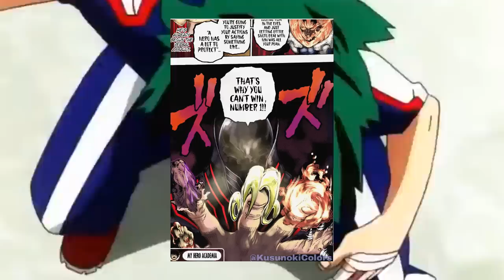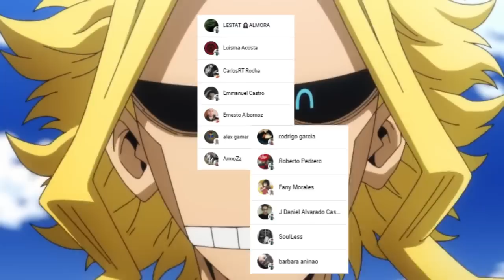El VILLANO mas ODIADO Aparece 😱 DABI EXPLOTA por el QUIRK de AFO ??? Boku no Hero Academia 353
HOLA AMIGOS LES TRAEMOS UN NUEVO VÍDEO ESTA VEZ LA REVIEW DEL MANGA 353 DE BOKU NO HERO ACADEMIA, DONDE VIMOS EL RESULTADO DE LA VICTORIA DE SHOTO, DEJENME SU OPINION EN LOS COMENTARIOS.